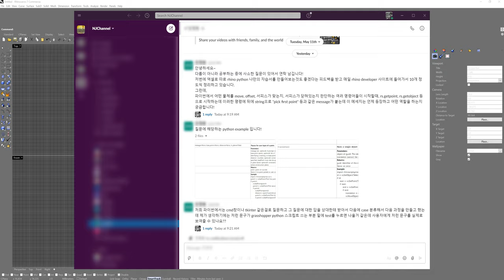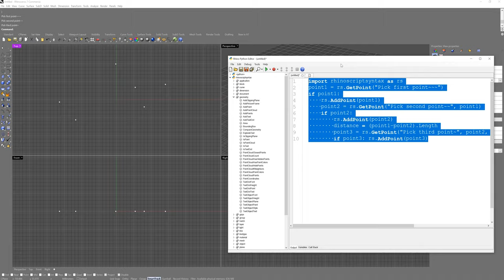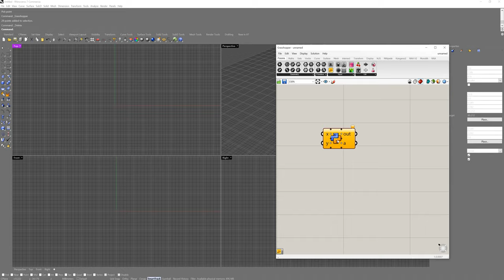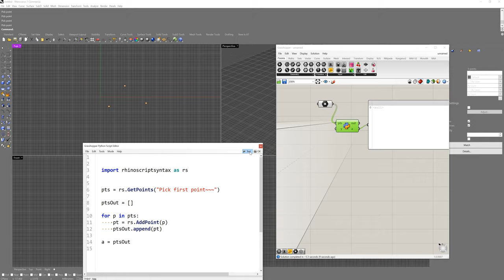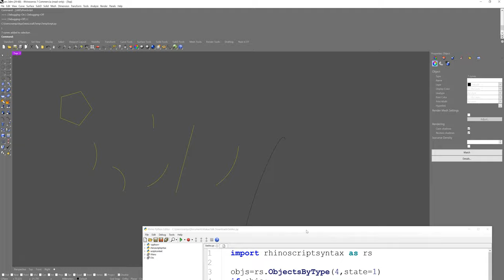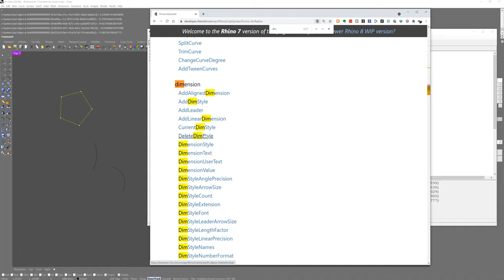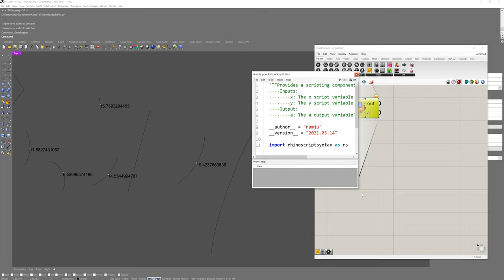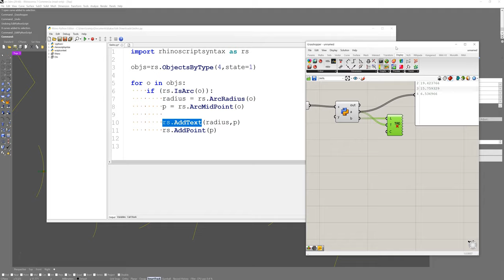RhinoPython Q4 Rhino Python VS GH Python / 라이노 파이썬 VS 그라스하퍼 파이썬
00:11 - 질문의 내용
00:33 - 코딩 공부 방법
01:23 - 첫 번째 질문
02:55 -예제 설명
04:58 - rs.GetPoints() 예
07:36 - 라이노 파아썬과, 그라스하퍼 파이썬
07:55 - GH 파이썬의 예
13:25 - 두 번째 질문
14:06 - 질문자의 코드
16:15 - rs.ObjectByType()
18:50 - rs.ArcRadius()
21:45 - rs.ArcCenterPoint()
22:32 - rs.ArcMidPoint()
23:20 - 알고리즘 요약
24:05 - 그라스하퍼 파이썬에서 구현
27:28 - 라이노 파아썬과, 그라스하퍼 파이썬 비교
27:55 - 요약하면